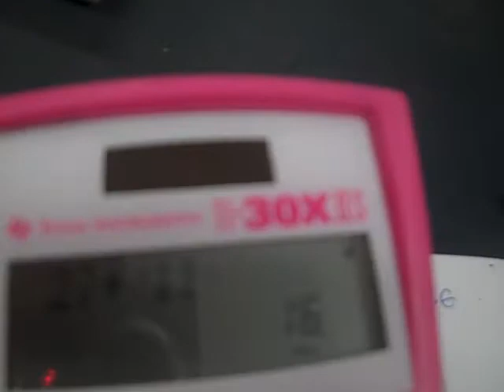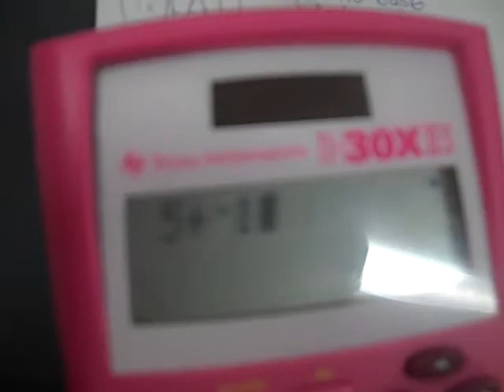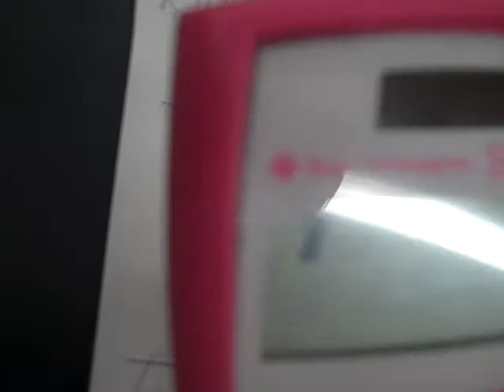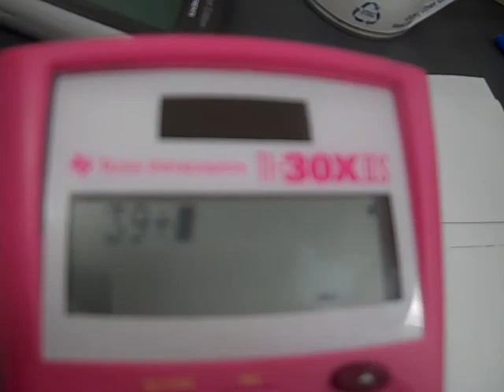2 intro to elimination